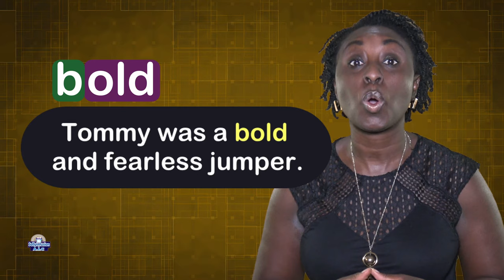old Word Family